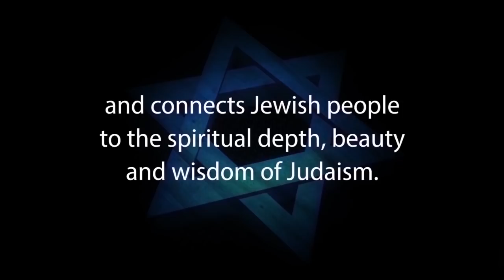THE CONFLICT BETWEEN JUDAISM & CHRISTIANITY: Finding the Answers in the Jewish Bible – R. Blumenthal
THE CONFLICT BETWEEN JUDAISM & CHRISTIANITY: Finding the Answers in the Jewish Bible – with Rabbi Yisroel Chaim Blumenthal

In this video, Rabbi Yisroel Chaim Blumenthal presents a comprehensive strategy for effective communication with Christian missionaries about the central subjects of idolatry and atonement. He identifies the deceptive tactics used by today’s Jew for Jesus / Messianic Jewish / Hebrew Christian missionary while highlighting the true message of the Jewish Bible.

If you have a question for Rabbi Blumenthal, please contact him through his

1. Hebrew-Christian missionaries convert thousands of Jews worldwide every year
2. Destructive cults cause many Jews to abandon family, friends and careers
3. Eastern religions, Buddhism and Hinduism are spiritual choices for many Jews
4. Apathy and ignorance leave many Jews unaware, unaffiliated and assimilated
5. Intermarriage is exploding with a 75% rate in some North American cities
6. Anti-Israel BDS on campus inhibits Jewish students from standing up for Israel and Judaism